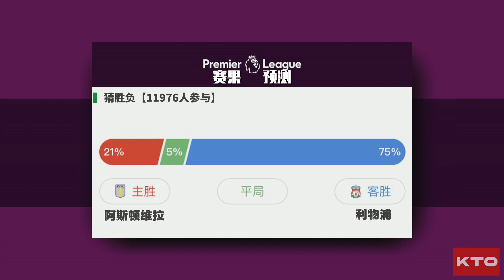英超第17轮 - 阿斯顿维拉VS利物浦 2022-12-27 [KTO独家赛事分析]KTO亚洲21 位訂閱者數據分析編輯影片